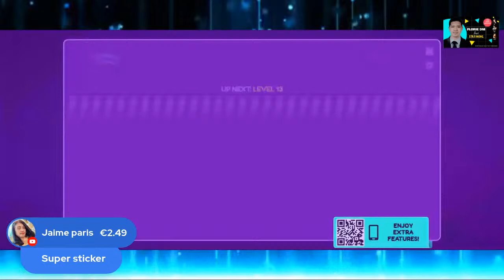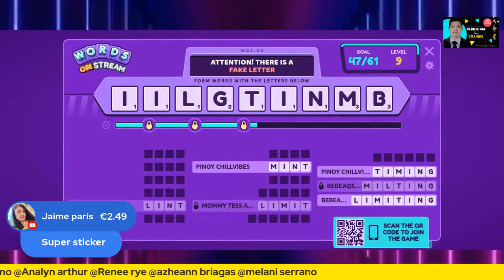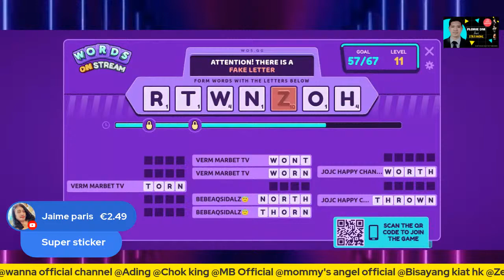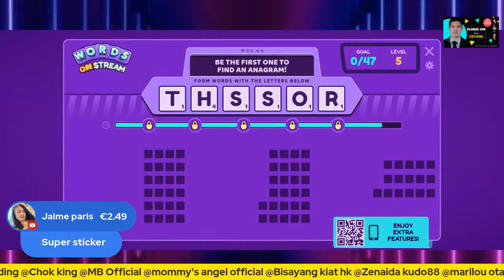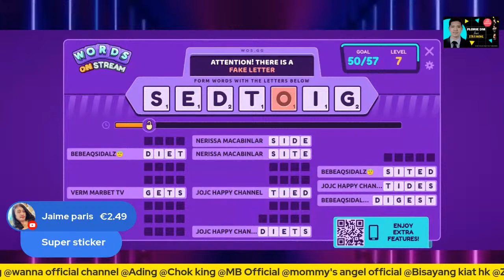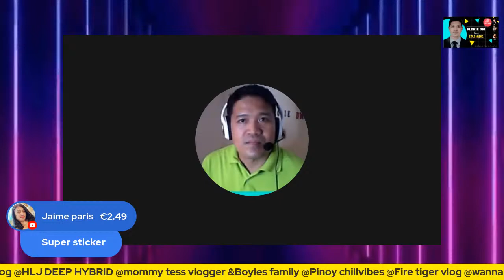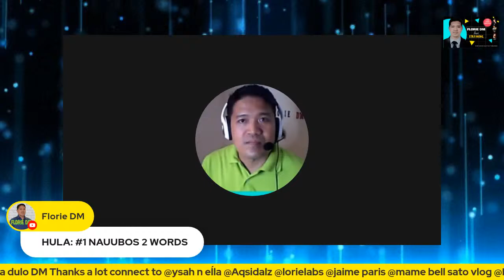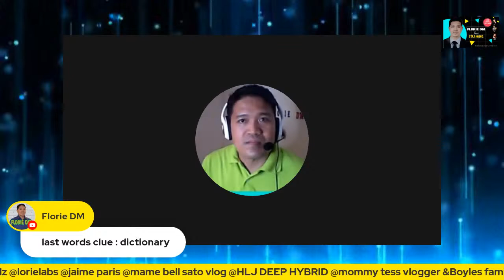Lets play / update livestreaming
lets play